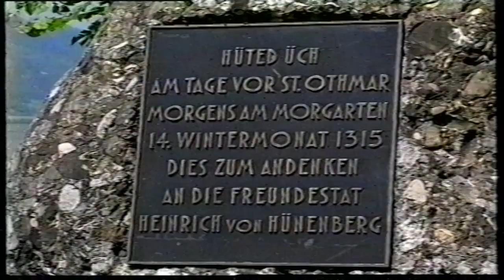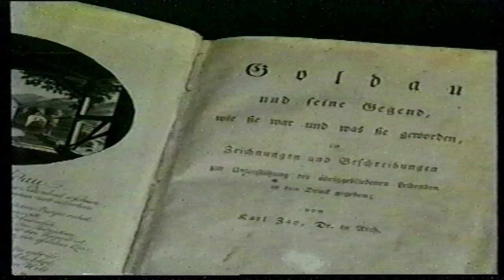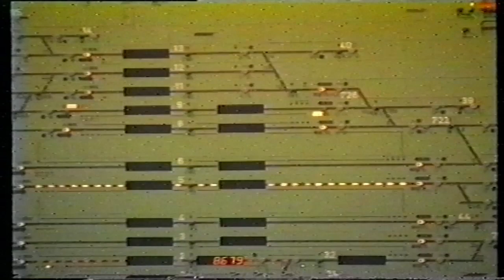Arth - unsere Gemeinde - Film von 1994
Bildgestaltung und Schnitt: Dieter Reichel
Sprecher: Peter Läuffer
Eine Koproduktion DATONAL - PROMOFILM 1994
Im Auftrag der Gemeinde Arth